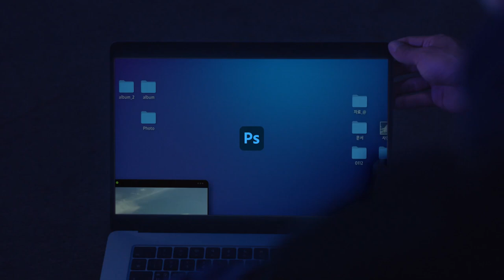[VISION] 어도비 포토샵: 자유롭게 내 마음대로 포토샵으로 완성편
광고주 : Adobe Photoshop
Edit : 박상규, 심나연, 심아영
Color : 유창빈
2D : 장인수, 김홍균, 김진주, 구선정